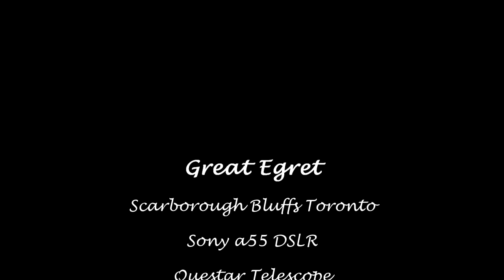Great Egret.mp4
Great Egret preening and fishing,shot with Sony a55 and Questar Telescope using Sony ECM CG50 Shotgun Microphone,Shot at Scarborough Bluffs Toronto.